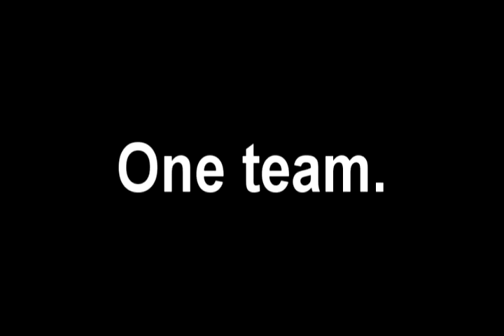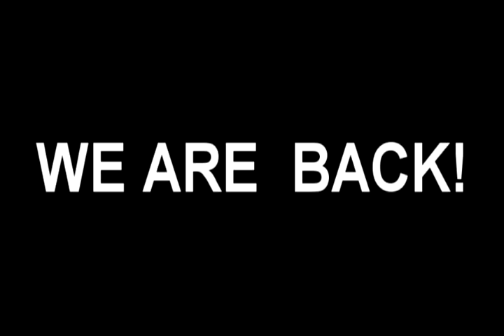Juventus - Tribute || JuventusMK.com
Noi siamo la storia! Siamo LA JUVENTUS!